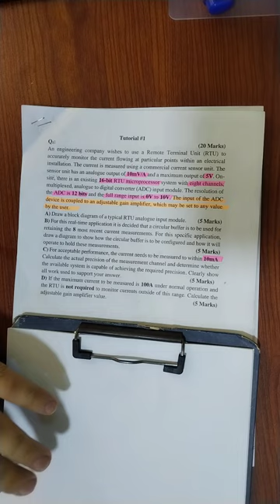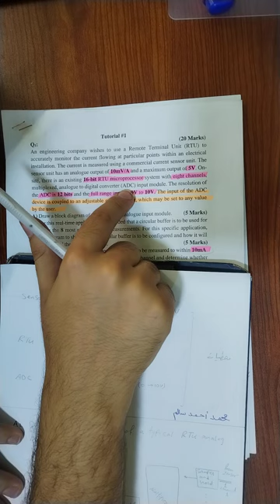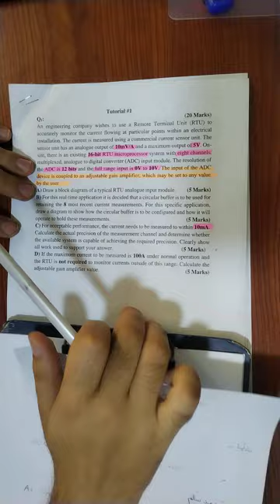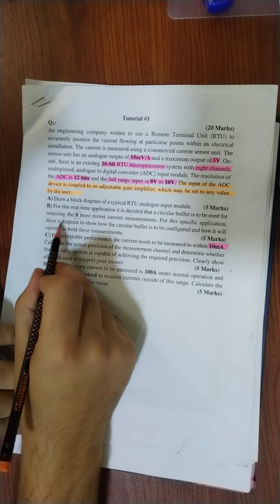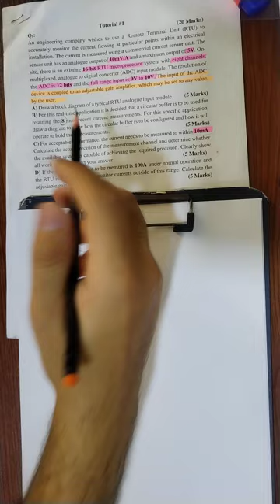RTU_ADC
السلام عليكم ... 👋

صفحة Instagram